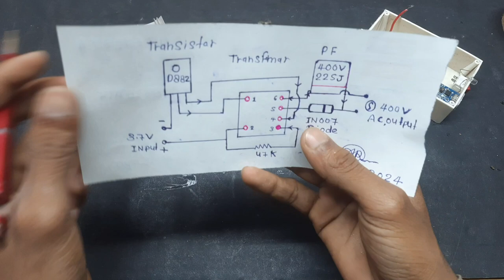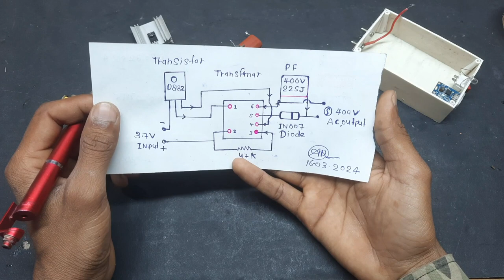₹5000 बचाओ | 🤑 सिर्फ ₹60 मे झटका मशीन घर पर बनाओ | Mini jhatka machine | Power Bank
About video.
Friends, in today's video we are going to make a mini Jhatka machine at home for only ₹60 and it is very easy to make. If you still have any questions in your mind, you can ask by commenting.

using component.
1. 33k ohm Resistance
2. IN007 Diode
3. 400v PF capacitor
4. Old mobile charger transformer
5. 3.7v battery
6. STFC switch
7.  Green led light
8.  power bank module
9. D882 transistor
10. PVC PIP Sheet